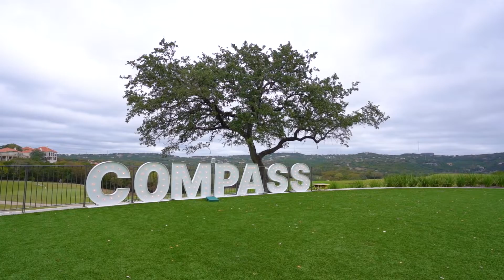2021 Compass Fall Retreat, Austin Texas | BAT Recap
Recently the BAT team traveled down to Austin, Texas to participate in Compass's 2021 Fall Retreat. This was an amazing opportunity to network and be inspired. We are so excited for where Compass is heading and for the future of the Breitenbach Advisory Team. Here is our recap of our time and event.
Why Us?
With a reputation built on collaborating with some of the world’s most successful and high net-worth individuals, The Breitenbach Advisory Team combines a truly innovative approach to buying and selling real estate with the work ethic and attention to detail expected from those who are accustomed to only the highest-quality service.

Thanks to local expertise and unparalleled knowledge of the region, as well as the drawing power of one of the industry’s youngest rising stars, Matthew Breitenbach, the team has quickly established itself as one of the most formidable boutique agencies in the United States.

Despite well over $1 billion in combined sales, however, the team strives to maintain an air of humility and discretion when working on its clients’ behalf in the high-end luxury real estate market. Nimble and efficient, The Breitenbach Advisory Team rejects old-school ways of doing business in favor of smart, innovative strategies that frequently yield record-breaking results. With agents who also bring strong backgrounds in architecture, design, digital marketing, finance, construction, and contract negotiation to the table, there is no request they find too difficult or daunting to accept.